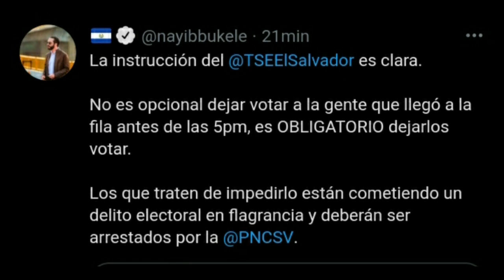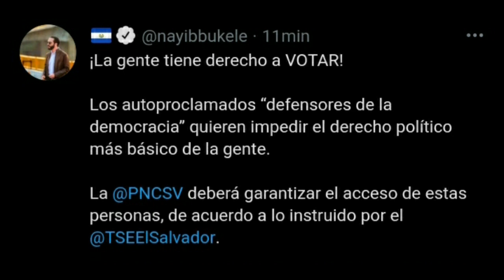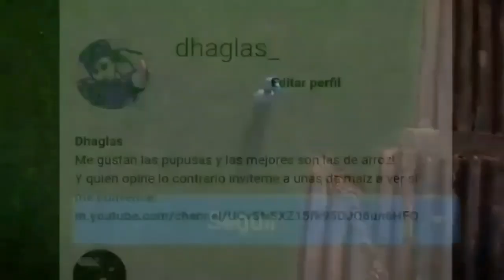ULTIMA HORA SE CONFIRMA EL FRAUDE NO DEJAN ENTRAR AL PUEBLO A V0TAR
Ultima hora